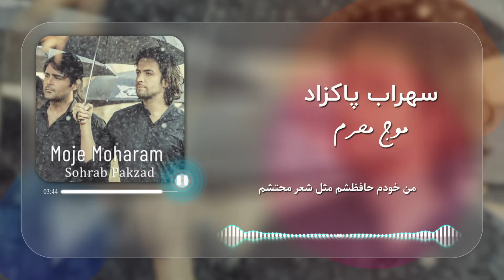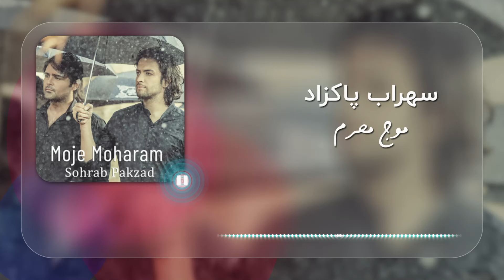Sohrab Pakzad - Moje Moharam ( Lyric Video ) ft. Benyamin Bahadori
Sohrab Pakzad ft. Benyamin Bahadori - Moje Moharam [ Lyric Video ]  ( سهراب پاکزاد - موج محرم )